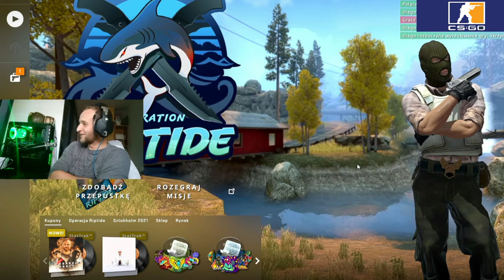CS GO, droga do Global Elite #26